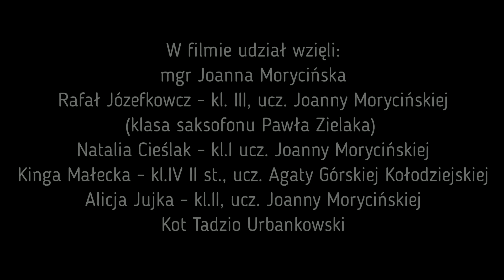Prezentacje instrumentów 🎹 FORTEPIAN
🦁 Z cyklu „prezentacje instrumentów” p. Joanna Morycińska 🤗 opowie nam słów kilka o fortepianie – królu 👑 instrumentów muzycznych 🎹🤩
🎼 Trwa rekrutacja do klasy pierwszej Państwowej Szkoły Muzycznej w Kutnie ❗ Zapraszamy dzieci i młodzież w wieku od 7 do 23 lat do rozwijania muzycznych umiejętności razem z nami 🎵